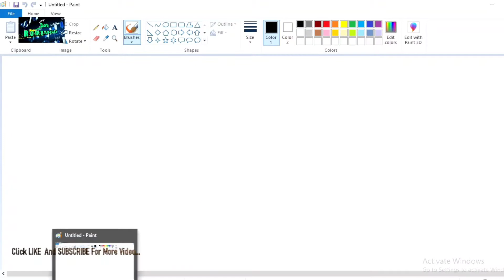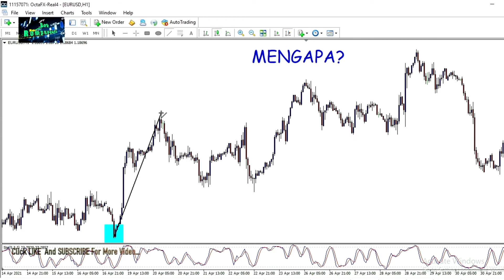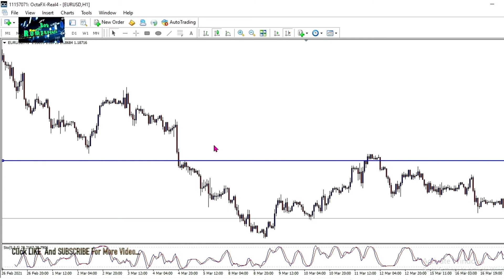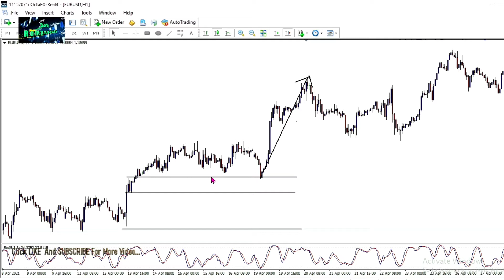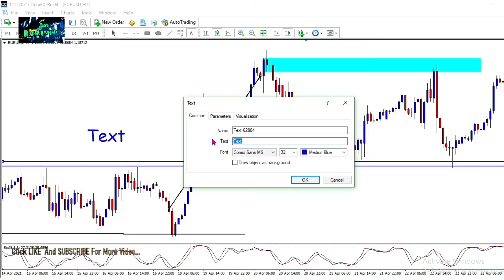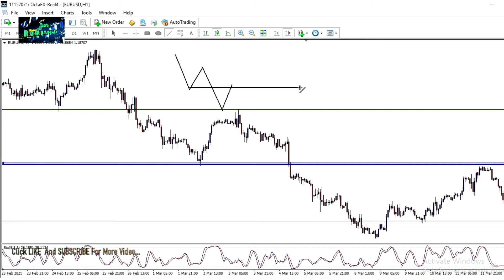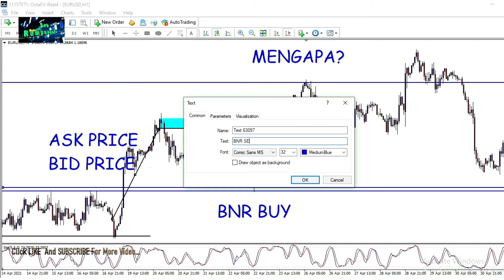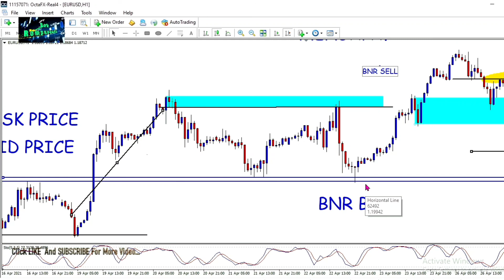Ilmu Forex Trading _ Belajar teknik Reading Forex Market 2021-part 2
selamat datang di channel saya...di sini saya akan berkongsi ilmu supaya anda semua dapat menjadi trader di masa akan datang. semoga anda sabar dan tenang menonton video perkongsian ilmu forex trading yang saya sajikan.

''price action adalah sesuatu sifat di mana keadaan tersebut akan menghalang atau meneruskan sesuatu pergerakan harga'''

belajar ilmu forex A to Z

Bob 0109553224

SEMOGA KITA SEMUA BERJAYA DALAM BIDANG FOREX TRADING...AMIN.